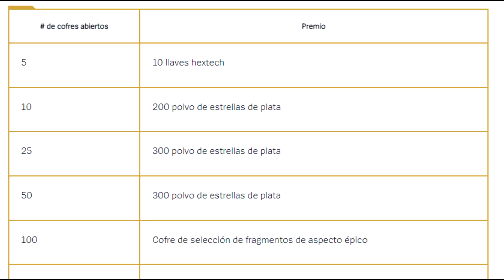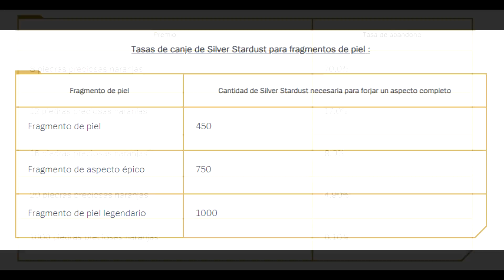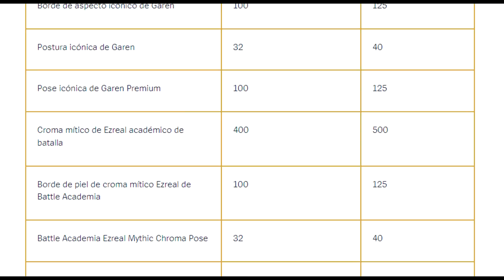PARCHE 4.2 DE WILD RIFT: NUEVA ARTESANÍA HEXTECH CON SKINS EXCLUSIVAS, CHROMAS Y MÁS CONTENIDO.